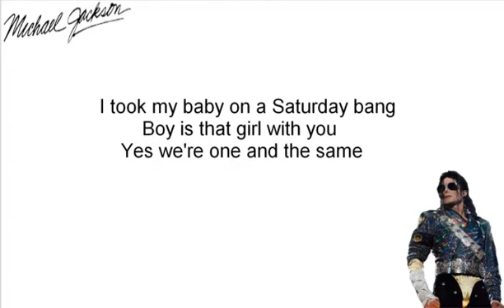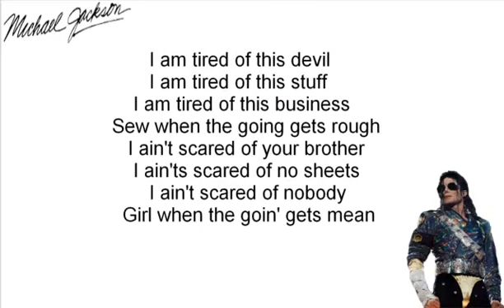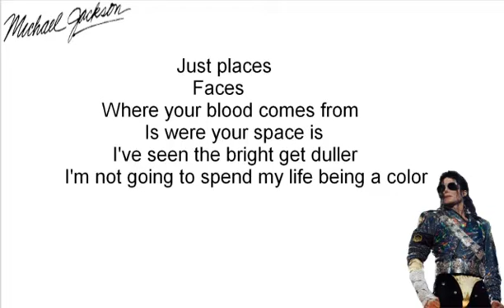Michael Jackson Black Or White Lyrics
I took my baby on a Saturday bang
Boy is that girl with you
Yes we're one and the same

Now I believe in miracles
And a miracle has happened tonight

But, if you're thinkin' about my baby
It don't matter if you're black or white

They print my message in the Saturday Sun
I had to tell them I ain't second to none

And I told about equality and it's true
Either you're wrong or you're right

I am tired of this devil
I am tired of this stuff
I am tired of this business
Sew when the going gets rough
I ain't scared of your brother
I ain'ts scared of no sheets
I ain't scared of nobody
Girl when the goin' gets mean

Protection
For gangs, clubs, and nations
Causing grief in human relations
It's a turf war on a global scale
I'd rather hear both sides of the tale
See, it's not about races
Just places
Faces
Where your blood comes from
Is were your space is
I've seen the bright get duller
I'm not going to spend my life being a color

Don't tell me you agree with me
When I saw you kicking dirt in my eye

I said if you're thinkin' of being my baby

I said if you're thinkin' of being my brother

Ooh, ooh
Yea, yea, yea now
Ooh, ooh

It's black, it's white
It's tough for them to get by
It's black, it's white, whoo